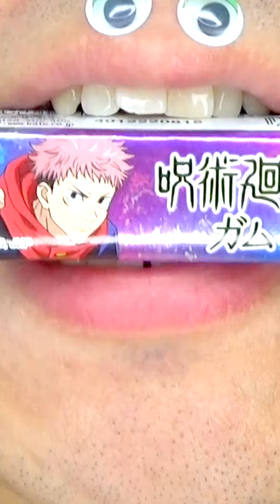Shasuke8b ASMR video 😋😋😋